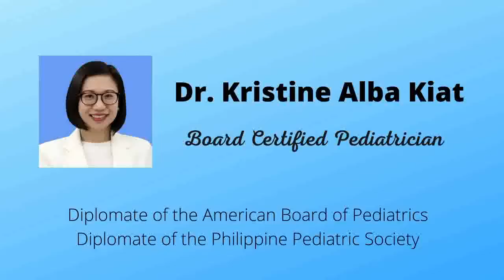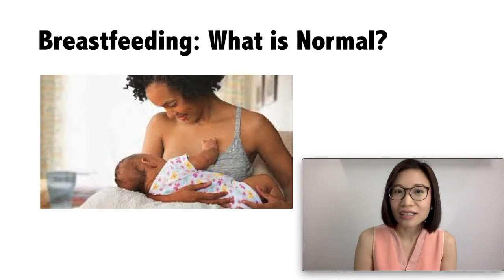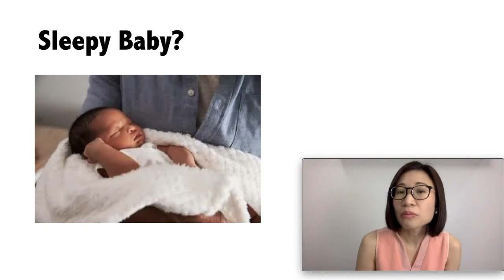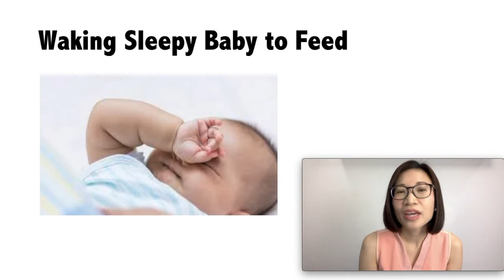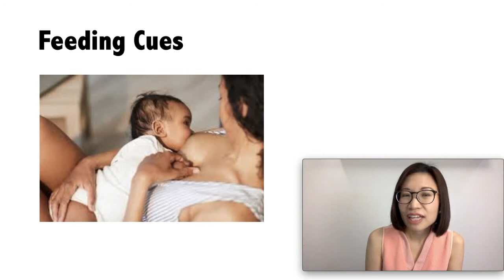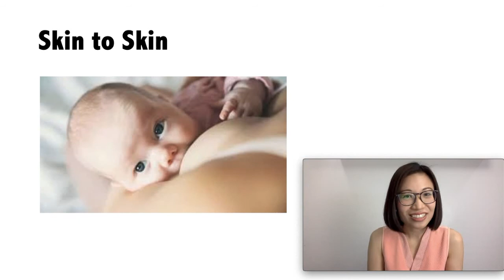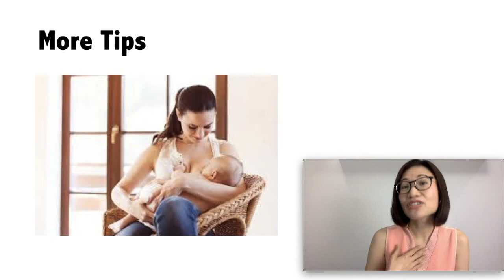Sleepy Baby? How often should you feed your newborn baby | Dr. Kristine Alba Kiat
Do you have a newborn and your wondering how often should you feed your baby? Should you wake baby up for feedings? Well it depends on baby's age, weight and overall health. We will talk about breastfeeding your newborn baby in this video plus lots of tips for you mom!